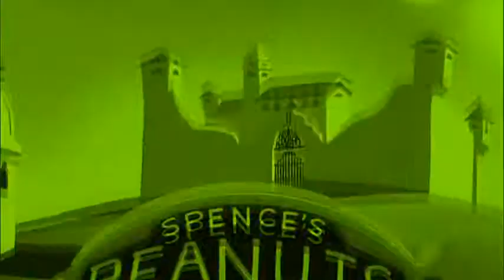Tom i jerry dziadek do orzechów 2007 PL (5)